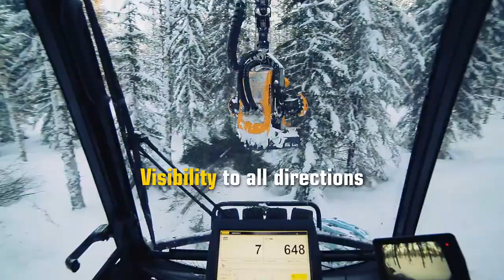PONSSE Scorpion product video